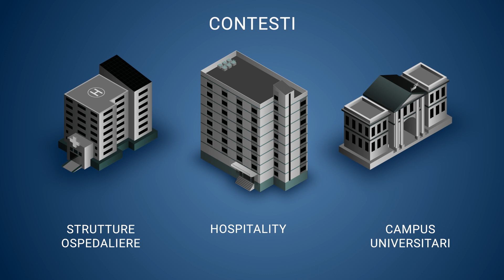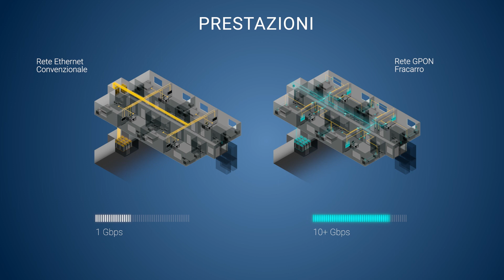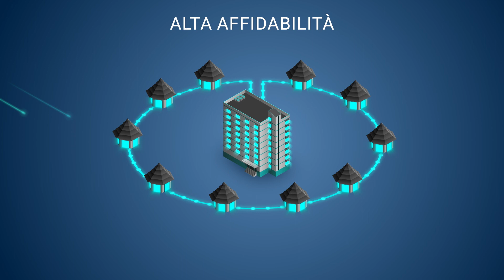Soluzione GPON Fracarro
Scopri le caratteristiche e i vantaggi della soluzione GPON Fracarro, ideale per la realizzazione di impianti in fibra ottica passiva a prova di futuro.